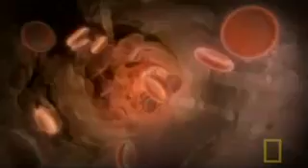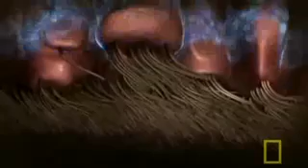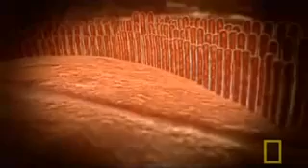National Geographic - Inside the Living Body 2 9